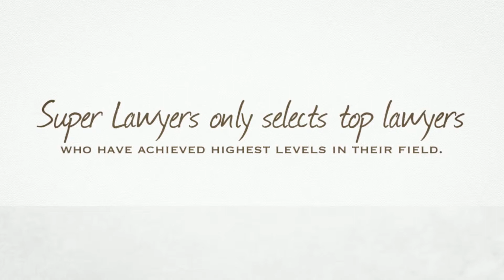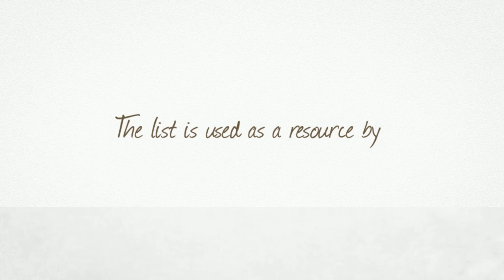Peter J. De Frank New Jersey Super Lawyers “Rising Star” 2013 & 2014 maggianolaw.com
Peter J. De Frank has been selected for inclusion on the New Jersey Super Lawyers “Rising Star” ® list 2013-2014. This reflects our firm’s standing as a leader in the practice of proving high quality service and results for our clients.

Music Licensing from Animoto
"The Big Day" by Michael Maina